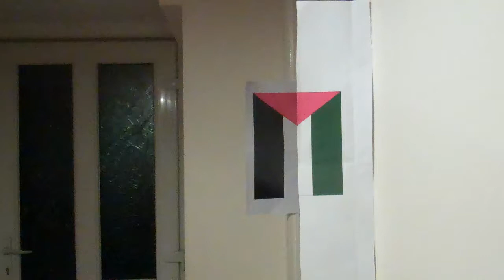Nice Palestinian flag illusion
Simple illusion of the flag, two parts one is larger than the other. The small one is closer to the cam so it would look larger.